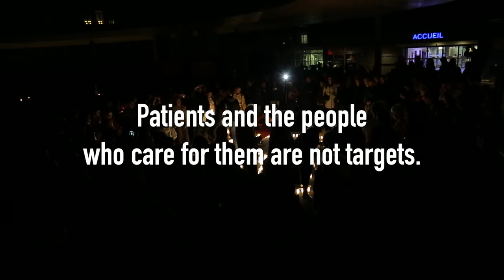Here's What People in Geneva Did to Say Stop Bombing Hospitals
Each week in war zones, hospitals are attacked with impunity. If this happened where you live, would you find it normal?

Today, Doctors without Borders/Médecins Sans Frontières (MSF) is remembering one of the darkest moments in its history. On October 3, 2015, U.S. airstrikes killed 42 people and destroyed the MSF trauma hospital in Kunduz, Afghanistan. As we grieve the loss of our colleagues and patients, we are left with the question: is it still possible to safely provide medical care on the front line?